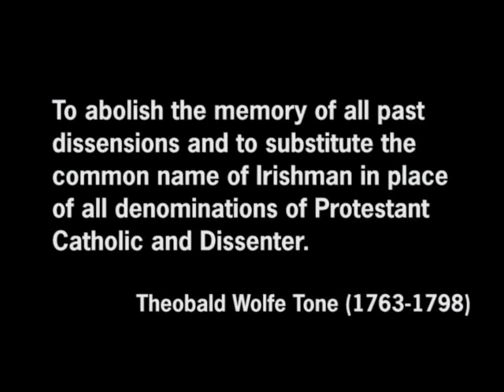Derry Immersion 2003 -with sound.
A group of high school kids from the West Coast of the USA, travel, live and work with the folks of the Maiden City, Derry Northern Ireland in the summer of 2003.